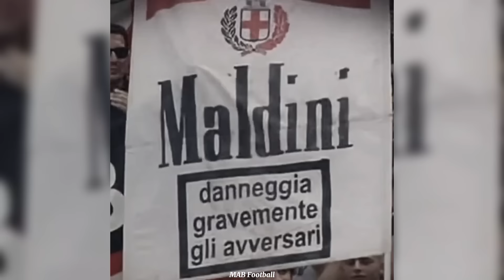BEST FOOTBALL EDITS - FAILS, GOALS & SKILLS | Football Reels Compilation | 2023 #65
BEST FOOTBALL EDITS - FAILS, GOALS & SKILLS (#65) l Football TikTok Compilation 65